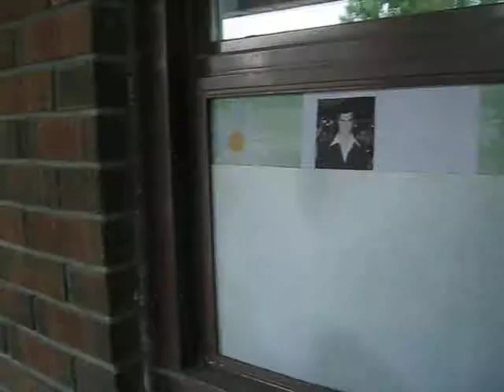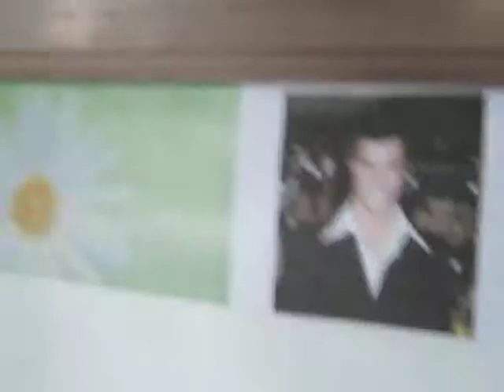I want a burger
The one that looks like a burger.

Filmed in summer 2009 when our street was closed for construction.